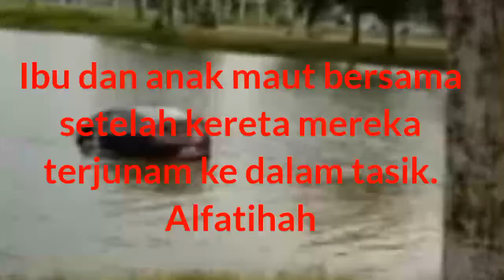Ibu Dan Anak AJ4L bersama | Proton Pesona Terjunam Ke Dalam Tasik | Dipercayai Tersalah Gear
Kejadian berlaku di Kedah. Ibu dan anak perempuannya menemui ajal kerana kereta mereka terjunam ke dalam tasik. Ibunya dikatakan tersalah masuk gear,dan si anak cuba membantu namun ikut terperangkap didalam kereta itu. Orang ramai cuba untuk membantu,namun tidak sempat kerana kereta sudah mulai tenggelam.
Kredit : Sumber dari